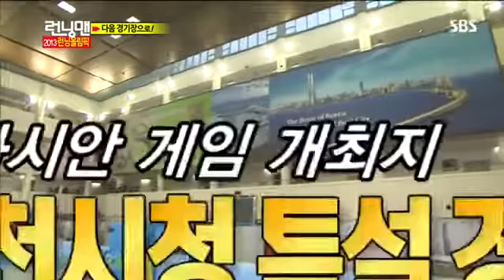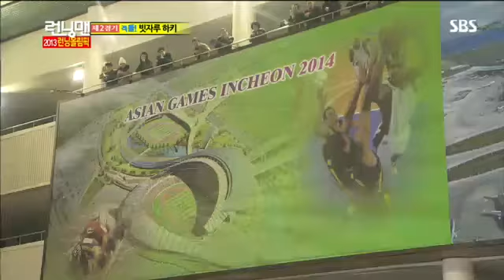런닝맨 2013 런닝올림픽 다시보기 5번